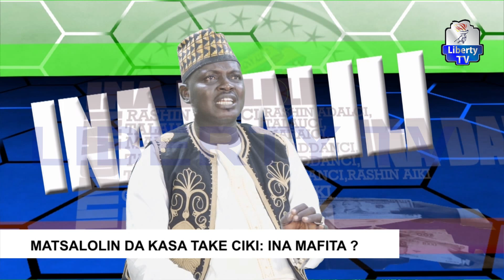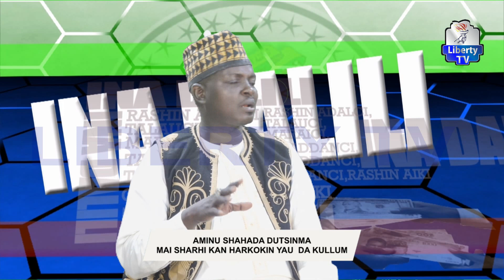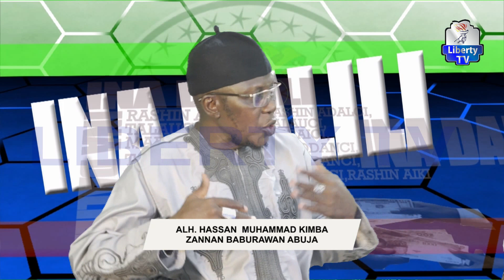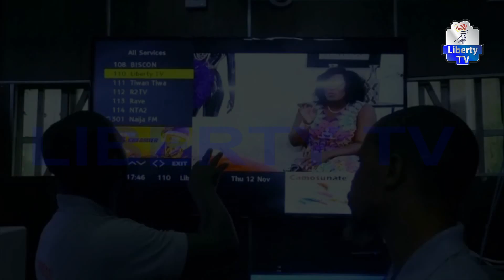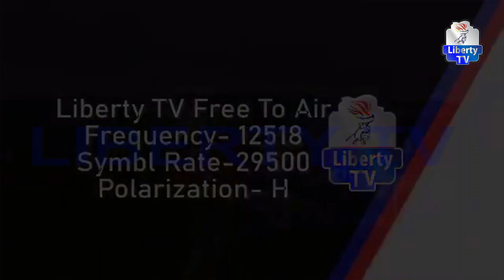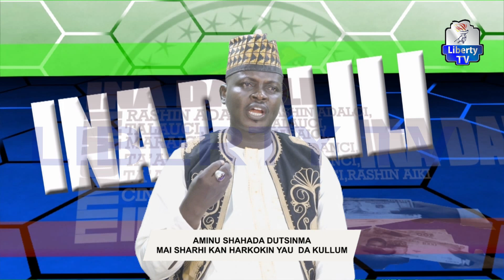Tsadar Rayuwa, Kuncin Rayuwa da Wasu Matsalolin Najeriya: Ina Mafita?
Shirin: "Ina Dalili?" 22nd July 2024
Mai Gabatarwa: Saminu Sani

Liberty Radio 103.3 FM Abuja:
zeno.fm/libertyradioabuja